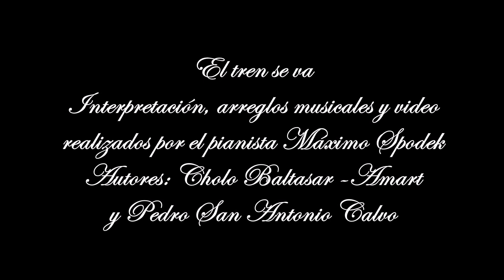Máximo Spodek, El tren se va, Baladas, Musica Romántica de España, Piano, Instrumental, Nino Bravo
Una de las grandes baladas románticas del cantante Español  Nino Bravo en la interpretación instrumental de Máximo Spodek en piano y arreglos orquestales
Autores: Cholo Baltasar- Amar y Pedro San Antonio Calvo